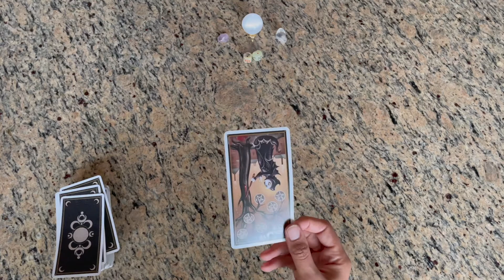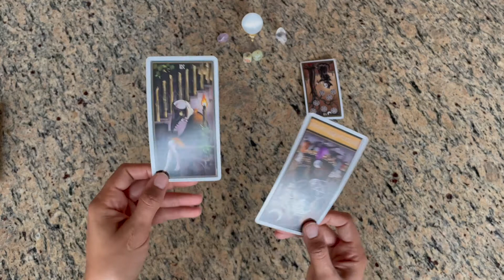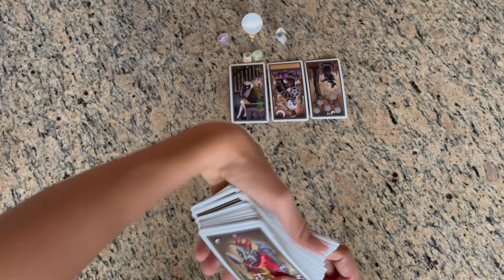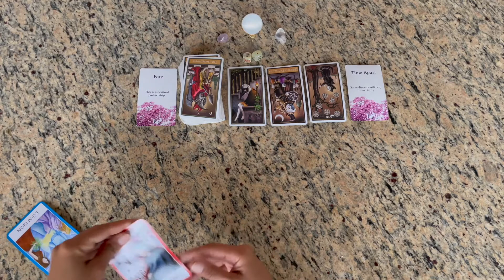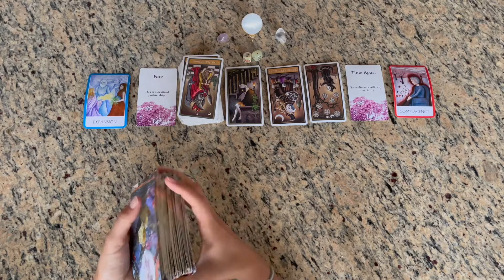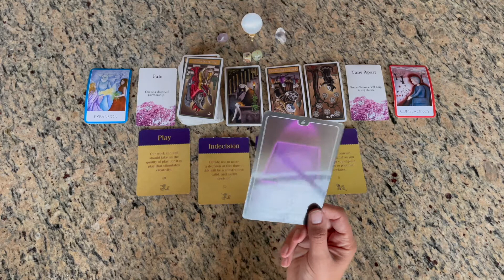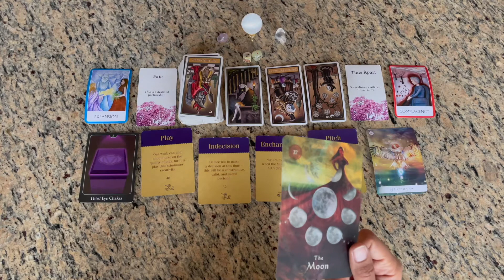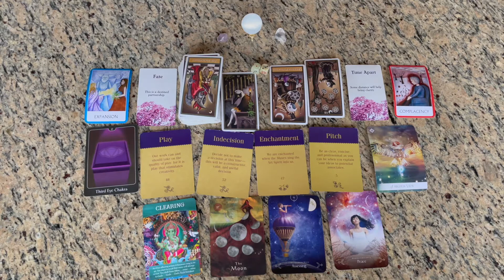Sagittarius ♐️ You Opened Their Eyes To Magic 👁🧿🔮 First Quarter Moon Love Reading (4/20-4/26)